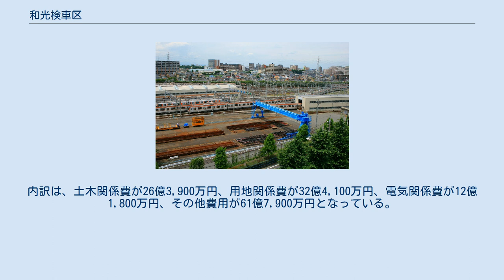和光検車区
和光検車区 和光検車区（わこうけんしゃく）は、埼玉県和光市にある東京地下鉄（東京メトロ）の車両基地である。
東京メトロの車両基地としては唯一、埼玉県に立地する。
有楽町線・副都心線用の車両が所属している。
 和光検車区入口付近 1987年（昭和62年）に有楽町線の営団成増駅（現・地下鉄成増駅）- 和光市駅間開業に伴い、飯田橋駅 - 市ケ谷駅間に設置されていた飯田橋検車区の検車区機能を移転し、和光検車区が発足した。
 2009年（平成21年）4月には新木場検車区が組織統合され、同車庫は和光検車区新木場分室となった。
 有楽町線が最初に計画された1968年（昭和43年）時点では、有楽町線は成増 - 池袋 - 明石町方面（現・新富町）であり、車両基地は成増付近に計画されていた。
しかし、既に周辺は住宅地として開発されており、用地取得は難航することが予想されたため、和光市駅 - 朝霞駅間に位置した東武鉄道所有の未開発地と米軍が接収中の新倉倉庫（土地の所有者は中央工業）の土地を取得したものである。
中央工業からの買収面積は約6万238m2、買収金額は約13億4,000万円、東武鉄道からの買収面積は約7万551m2、買収金額は約17億5,000万円である。
 主な担当業務は列車検査・月検査や車輪転削、車両清掃や営業線対応である。
有楽町・副都心線車両のほかに、車両転削の都合で千代田線・南北線車両を担当することがある。
ほかに有楽町線には新木場分室があるが、所属車両はすべて本検車区である。
 和光検車区の建設に要した費用は、総額305億1,100万円である。
内訳は、土木関係費が26億3,900万円、用地関係費が32億4,100万円、電気関係費が12億1,800万円、その他費用が61億7,900万円となっている。
 この増線工事で、留置線は38線へと増線された。
なお、当初計画より配線の見直しがあり、現状の収容数と上記の最終計画表とは一部一致しない。